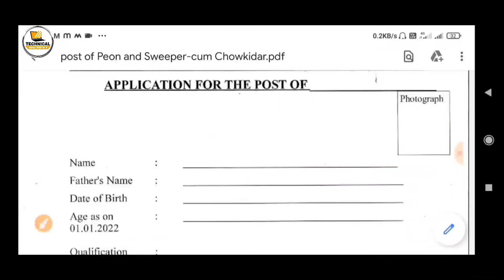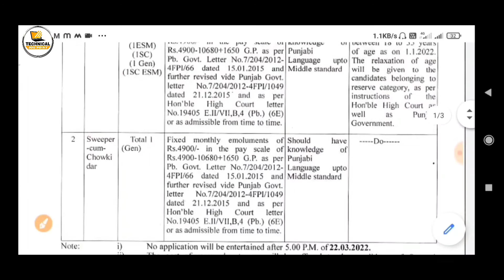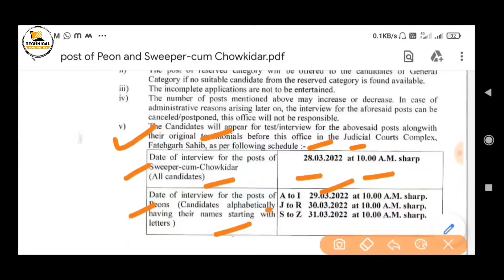Punjab State Tehsil and Court Recruitment 2022 | Punjab Govt Jobs March 2022 | 8 pass Punjab Bharti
Content:-
latest punjab government notification
jobs in Punjab
jobs and vacancies in punjab
Punjab Govt Jobs 2022 notification
vacancies available in Punjab today
job vacancies in punjab
Punjab Government Jobs
urgent jobs in punjab
punjab government jobs 2022
latest punjab govt jobs notification 2022
sarkari naukri in punjab
freshers jobs in punjab
Online Jobs in Punjab
Punjab Govt Jobs Sarkari Naukri
daily for govt Punjab jobs
vacancies jobs in Punjab
Sarkari Naukri Punjab
punjab university jobs 2022
punjab private jobs 2022